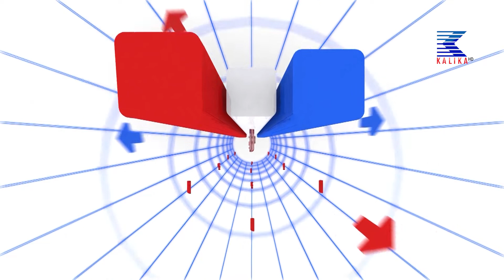कुमाता कहिल्यै कोही नबनुन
कुमाता कहिल्यै कोही नबनुन, kalika bises